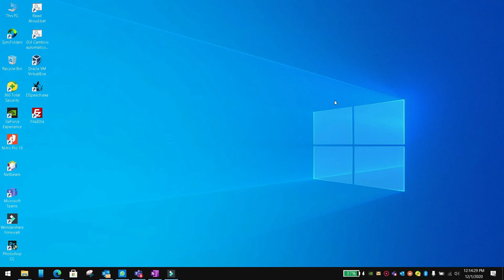Load a different screen at startup in flutter